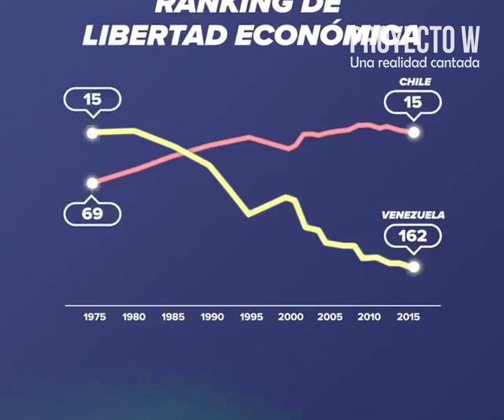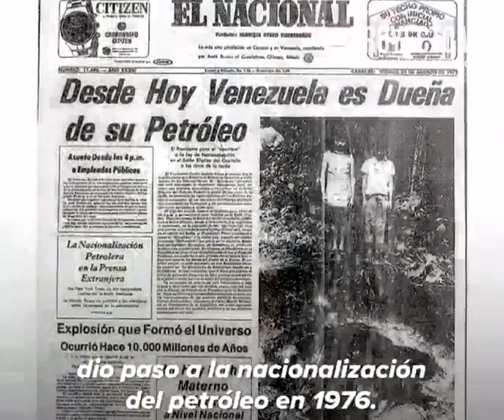¿Qué proyecto de país querés?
Para entender de qué hablamos cuando hablamos de "proyecto de país", viene bien este excelente video. Claro y conciso. Esto se juega en las próximas elecciones. Vos elegís cuál proyecto de país querés...